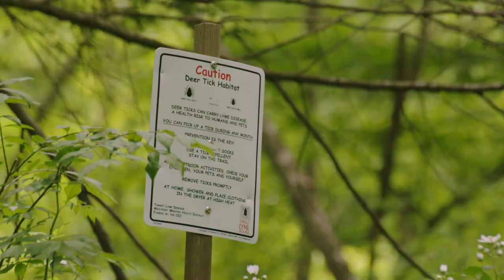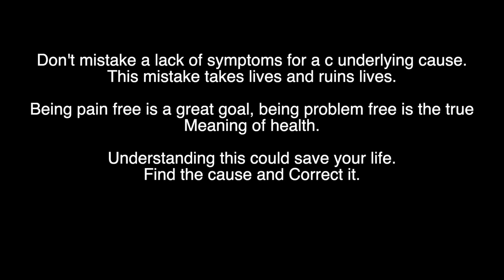Ticks in Maine and other painless hidden threats!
Whether you can see the ticks or not, they are a dangerous threat. If you don't feel the bite, it doesn't mean it didn't happen. Sometimes we don't "feel" exactly what's going on in our body. The spirochetes that cause lyme disease aren't felt moving around in your brain, but the disease, the threat, is still there.
This principle, that "just because you don't feel it, doesn't mean you are in the clear of the problem causing symptoms latter on," is one that people often forget.
The laws of life are the laws of life. Effects (symptoms) always have causes. If you don't, or can't, correct the cause, you will always be at risk for pain, symptoms, suffering and illness. The only true health is to be "cause free."

Lou Jacobs, DC, CACCP
Board Certified in Perinatal & Pediatric Chiropractic
Jacobs Chiropractic Acupuncture, P.A.
Perinatal & Pediatric Chiropractic of Maine, P.A.
“Small office, BIG heart.”
138 St. John Street
Portland, Maine 04102
U.S.A.